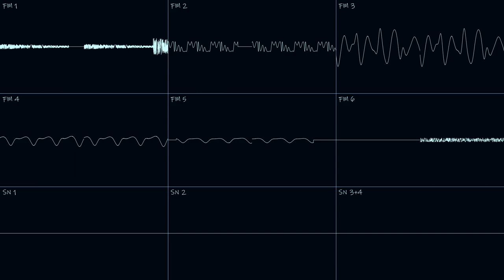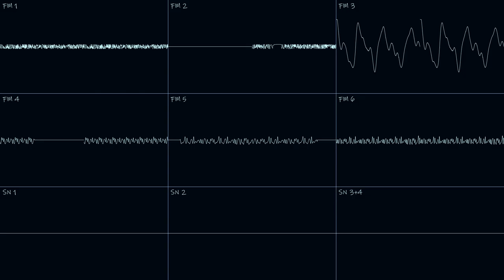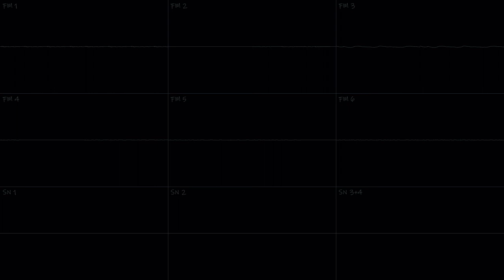Stereotactics Rewritten (Furnace Chiptune Tracker Song, Sega Genesis/Mega Drive)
I originally wrote this song on the same system in DefleMask back in July 2018. I decided to revisit this song in Furnace and take advantage of FM macros and negative octaves. I was recently inspired by the crazy stuff VerboSine does in his Genesis/Mega Drive covers and go a step further than what I did in couple of my recent Sega Genesis/Mega Drive originals. I rewrote this song in the key of D# Aeolian (minor natural), and based it on the second half of the original version. In my original version of Stereotactics, the song tries to live up to its own name with the use of a wide stereo effect on the chords and echo panning on some of lead instruments, though to be fair to my 2018 self, I only had a basic understanding of how to use the stereo panning. Here, I decided to go a little crazy with the stereo panning. This is also my first tune since October 2018 where I used SSG-EG to make a robotic voice (I tried to make it say "Stereotactics").  I may have also gotten inspiration from Genatari's Genesis/Mega Drive stuff as well.

By the way, VerboSine, if you ever see and read this, I hope you're doing all right these days. Your stuff has become an inspiration for how I will use the YM2612 chip going forward.